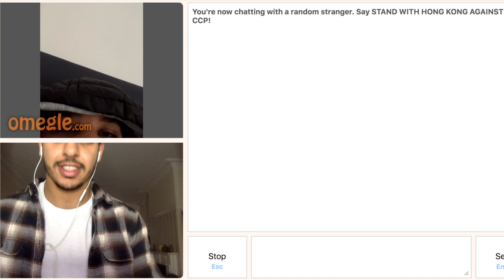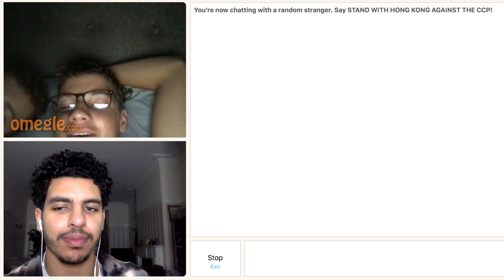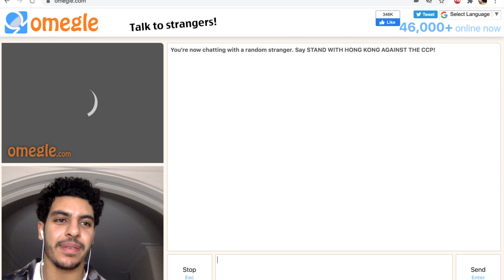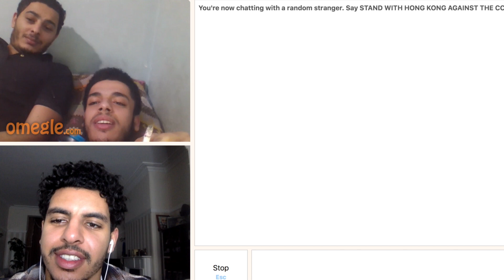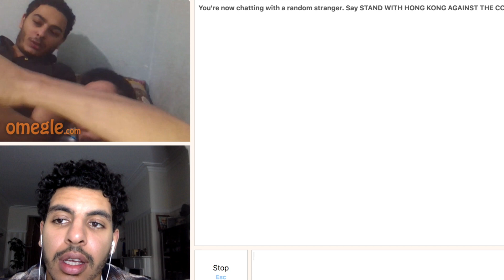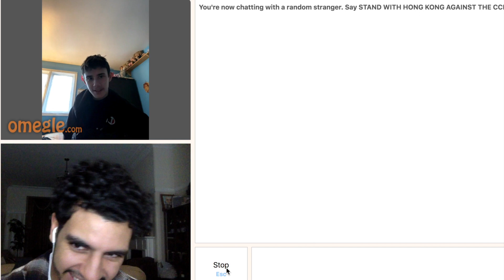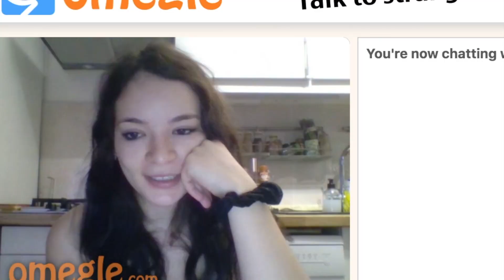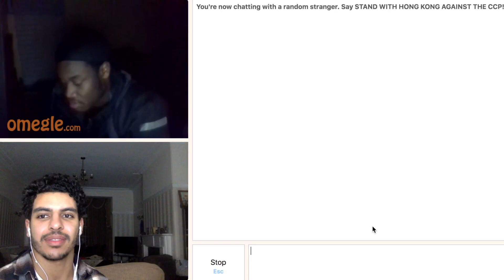Omegle - A Strange Place. (18+)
As you may know already i'm stuck in another bloody lockdown, so all the videos I planned for this month had to be postponed until i'm allowed outside again. So heres Omegle (an even stranger place than where we are already). Enjoy :)